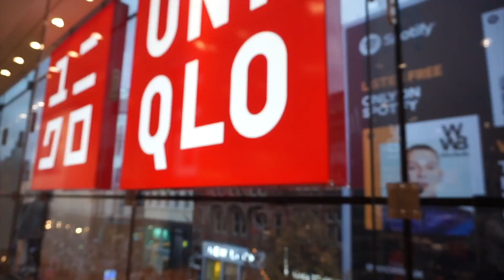DESIGNER COAT Try On Haul | Manchester Shopping Vlog (Stone Island, Moncler, Pyrenex + More)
▶︎FAQ
Camera I Use
Lens I Use
My Stats: 6'2 / 190lbs / Size L